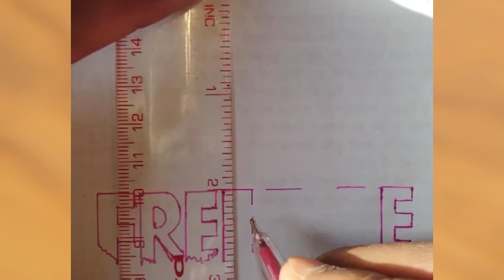how to draw garena#garena logo drawing#free fire logo drawing#garena logo#free fire logo#drawing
girinalogodrawings

how to draw fortnite logo easy Medium volume

how to draw a fire logo Low volume

how to make a gaming logo High volume

how to draw fortnite logo High volume

how to make esports logo High volume

how to make a clan logo Medium volume

how to make a gaming pfp

Low volume

how to make a logo in ibispaint x

Medium volume

how to draw a basketball logo Medium volume

how to draw your own logo